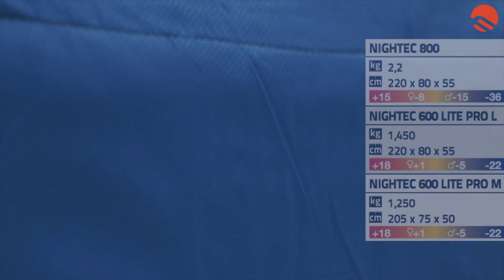Ferrino NIGHTEC 600 Lite Pro Sleepingbag 2019 - Product Review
NEW 2019
The ideal sleepingbag for 4-season use. The Micro fibre manmade filling and Dual-zip system guarantees maximum thermal efficiency.